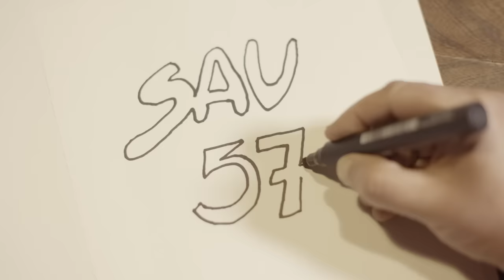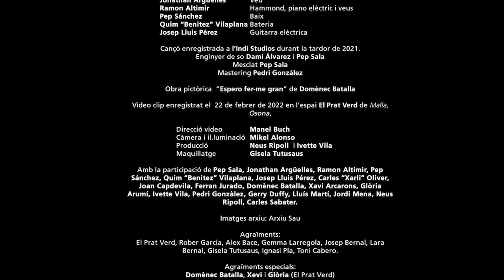Sau30 Potser és allò que diuen fer-se gran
"Potser és allò que en diuen fer-se gran" és el 4rt. single extret del disc "Mil i una nits i uns quants dies”, fruit del retrobament de la mítica banda.
En aquesta cançó Pep Sala ens parla de fer-se gran amb un toc d'humor molt propi. Un tema amb regust dels anys 80 amb imatges que contenen flash backs de l'època de Sau. Al vídeo, hi participen la banda i l'equip de Sau30 i s’ha enregistrat a El Prat Verd de Malla.

POTSER ÉS ALLÒ QUE EN DIUEN FER-SE GRAN
Música i lletra: Pep Sala

Em dius hola amb un somriure
Tant amablement
Sorprenentment molt amable
Potser excessivament

M’obres gentilment la porta
I em deixes passar
Tots els gestos són tan afables
Que em fan sospitar

Em parlen amb molt respecte
Em tracten “de vostè”
Sentir tanta cortesia
Em sembla sorprenent

De cop tot el món m’observa
Amb massa bondat
De sobte tot és agradable
I això em fa sospitar

Allò que en diuen envellir
Tempus fugit tot passa volant
Sóc massa jove pels anys que tinc

Em costa molt no reconèixer
Tots aquests carrers
Res no és com jo recordo
Tot és tant diferent

Les ulleres m’ajuden molt
A veure-hi de prop
Però els meus ulls no s’acostumen
A veure canviar el món